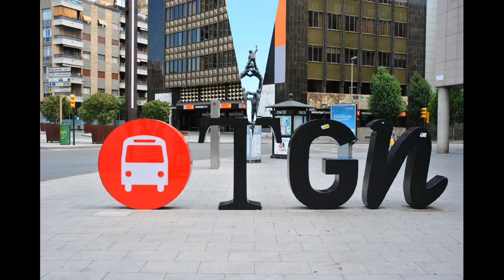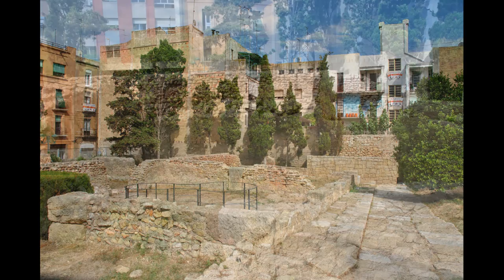Tarragona CostaDorada ☕ HD 1080p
España Catalunya Tarragona
Costa Dorada